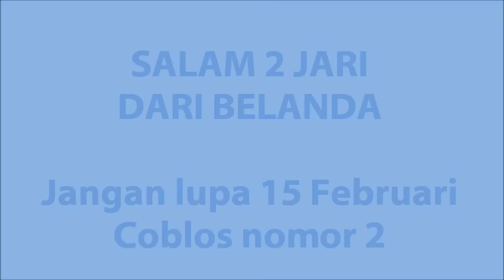Flashmob Ahok Djarot Belanda - part 2 (GoPro Slow Motion), Rotterdam 5 Feb 2017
Kami berkumpul bersama di Rotterdam CS untuk mendukung Ahok Djarot dengan Flashmob & Orasi